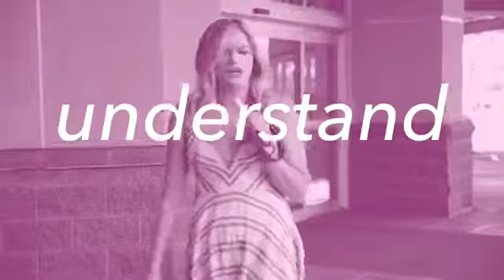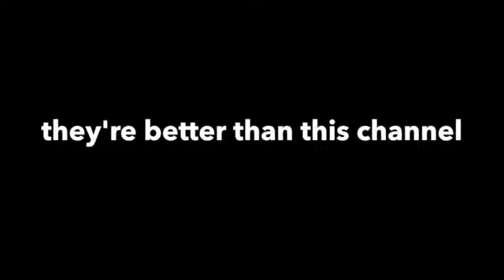girls secrets, every girls should know about these,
some of the worst feelings of being a girl.. guys just don't understand!
In todays video I am explaining to you what its really like being a girl, some of the worst feelings and things about being a girl explained that guys don't understand! The expectations vs reality of being a girl can be shocking. I'm kind of kidding! Things could be much worse... but lets get into the girl struggles. The first annoying thing about being a girl is getting cat called! It's honestly unreal. It's annoying yes, but also makes you a bit terrified for your safety. It doesn't even matter what your wearing. Two- OUR HAIR takes a long time to do! and guys LOVE to roll the windows down and mess up your hair. it's a real struggle because its annoying yes, but also not big enough of a deal of a thing to really complain about. 4- what is the deal with female products and womens versions of sporty things always being in pink! I would like the normal color thank you very much!